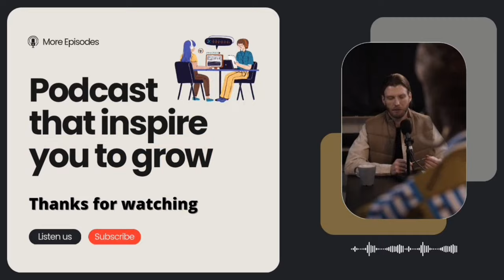Google search Trends | दुनिया में सप्ताह में खोज ट्रेंड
A weekly review of the most searched keywords and news this week in the world's search engines.Now you will hear weekly reports from around the world every week on this channel.
@YouTube लिंक्स
 अश्लील प्रसारण लिंक्स